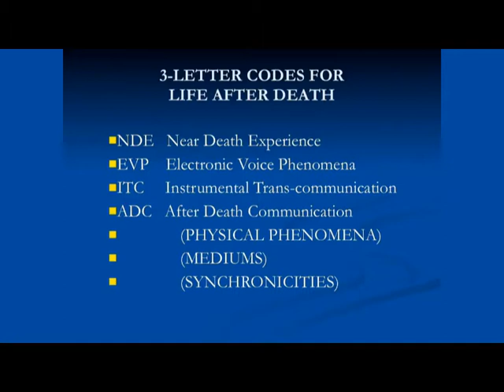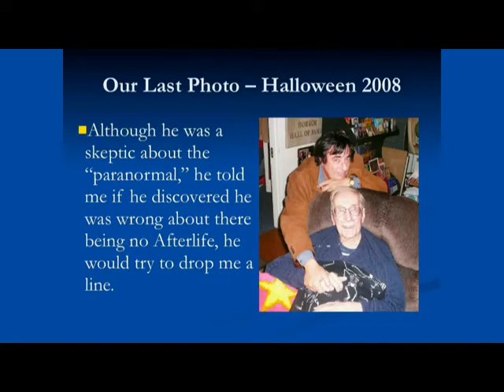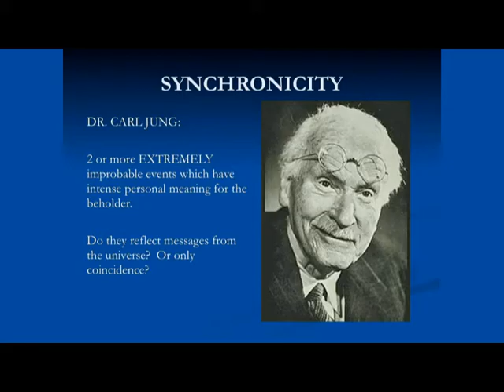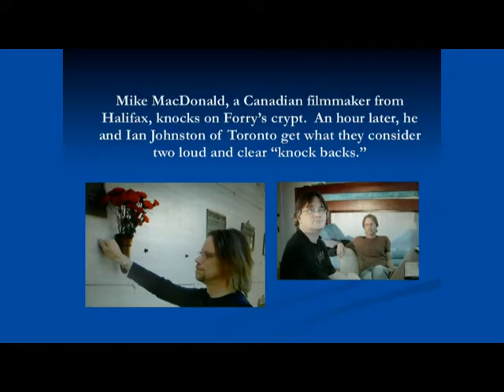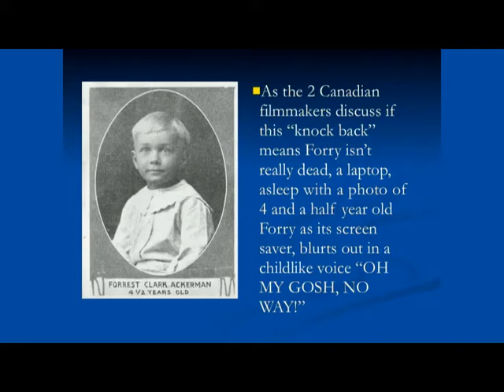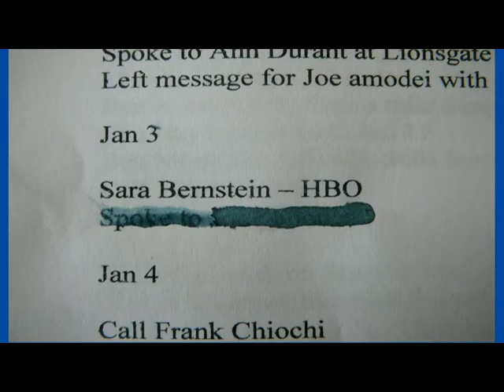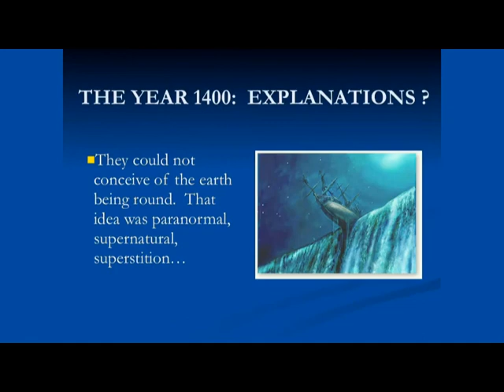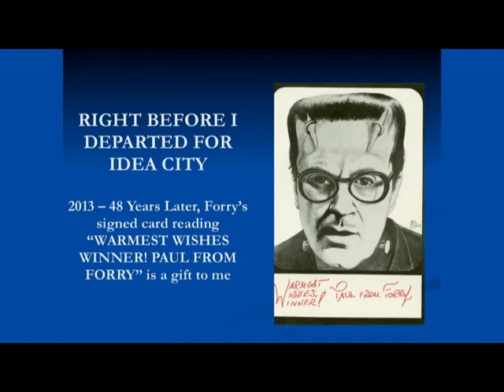The Mandela Effect Instrumental Transcommunication